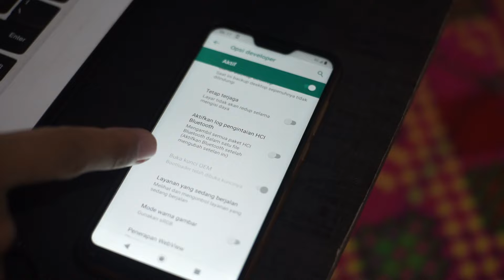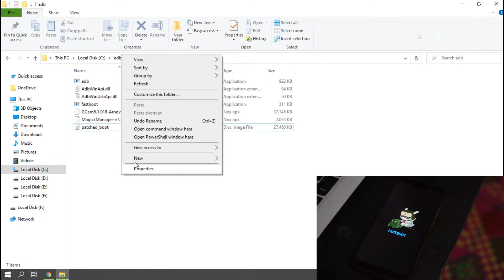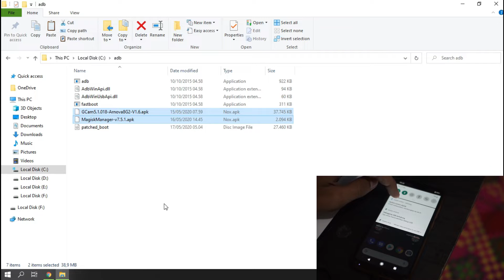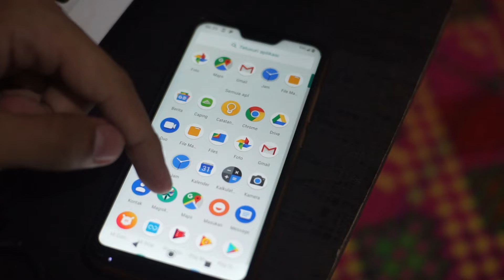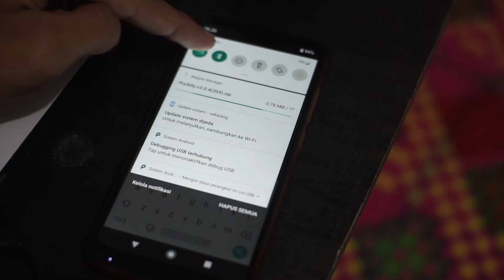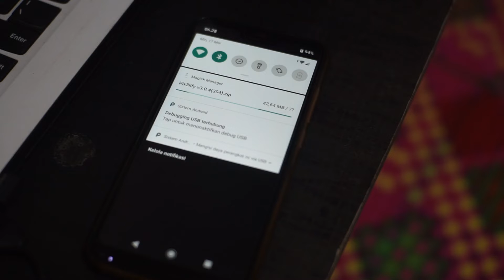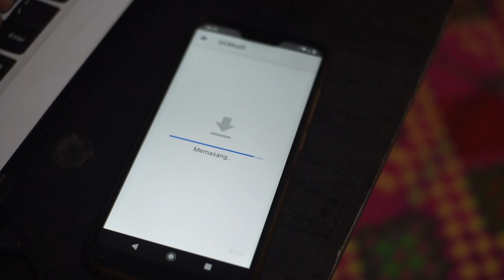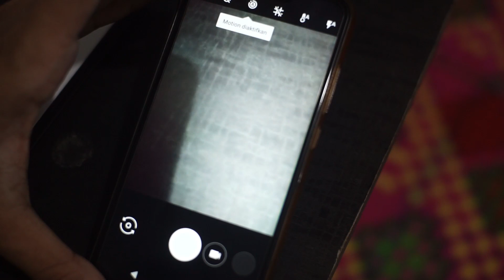Install GCam Mi A2 Lite ✅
Kumpulan Patched Boot Lengkap untuk Mi A2 dan Mi A2 Lite bisa download di web kami

Note: Jika modul "enable camera 2API" tidak ada atau tidak terpasang, instal manual modul di bawah ini di Magisk